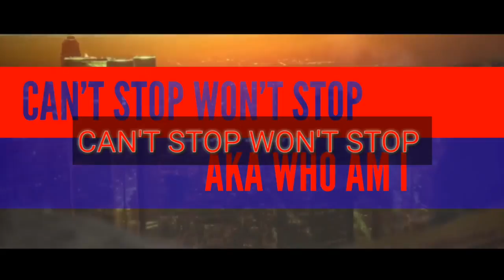shoulders execution-style workout rep that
Shoulder execution-style workout